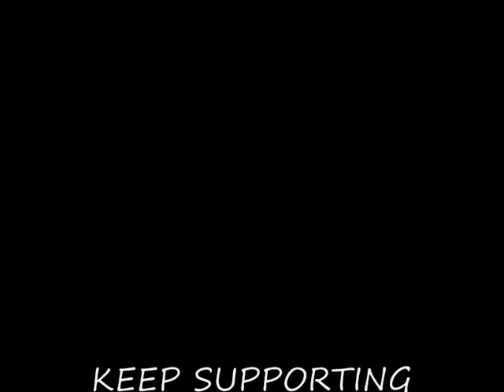RIOT SQUAD RIDDIM MIX by BLAZiN BiLLY/RIFLE SOUND (October 2011) MASSIVE B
RIFLE SOUND PRESENTS:

RIOT SQUAD RIDDIM PROD. BY MASSIVE B, MIXED BY BLAZIN BILLY

1. Major Mackerel - Geet Weh
2. Chino 24 Seven
3. Khago - Hot like West Palm Beach
4. Vybz Kartel - Get Gal easy
5. Vybz Kartel - Ghetto Road
6. Elephant Man - Riot
7. Future Fambo - We no Sponge pon Boy
8. Burro Banton - Defend my Own
9. Bramma - Don`t touch ma Money
10.Ding Dong - Your so nah
11. Mr Vegas - High Grade

KEEP SUPPORTING REGGAE & DANCEHALL MUSIC!!!